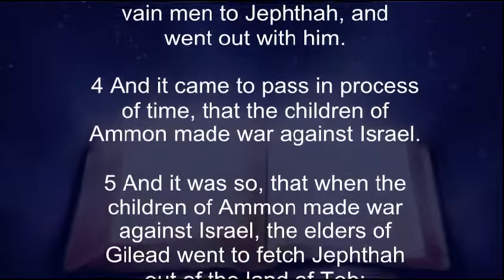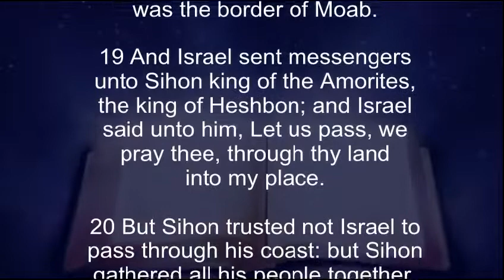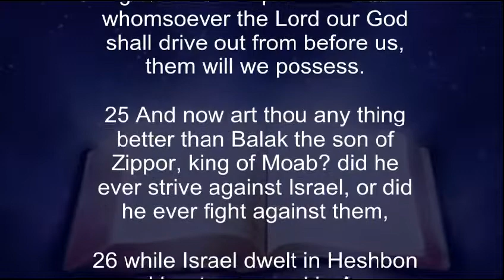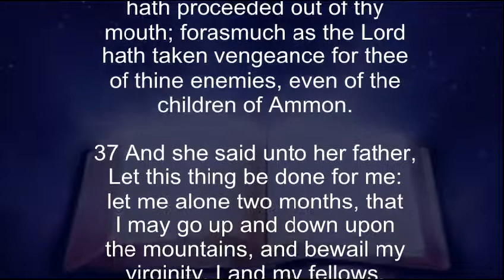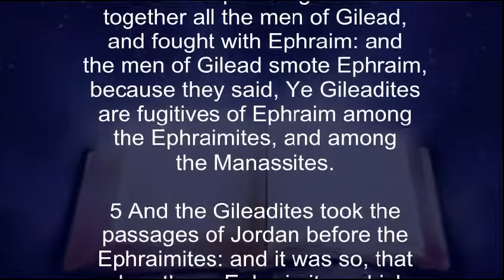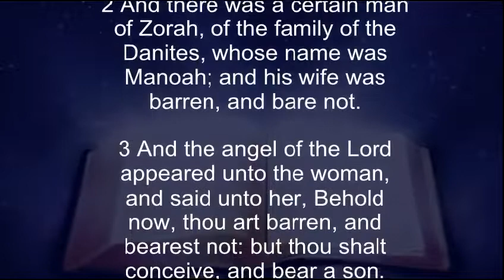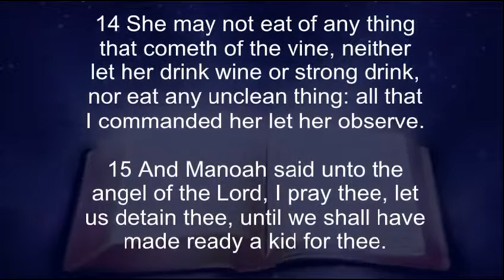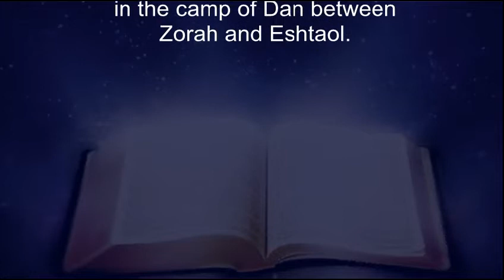3-21-14 Faith Establishment Daily Bible Readings, AKJV Audio and Text, Judges 11-13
Daily Bible Readings 3-21-14, Judges 11-13

5 One Lord, one faith, one baptism,
6 One God and Father of all, who is above all, and through all, and in you all.